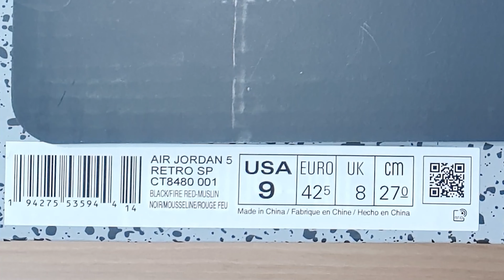오프화이트 X 조던 5 언박싱! 리뷰! 사이즈 팁! 그리고 버질이 벤치마킹한 조던5 원조 블랙 메탈릭과 비교해 보았어요!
오프화이트의 버질 아블로와 조던 브렌드의 2번째 콜라보 조던5 옵화 Muslin 언박싱해봅니다. 버질이 처음으로 신었던 조던 신발인 조던5 블랙 메탈릭에서 영감을 얻어 디자을 했다지요? 블랙 메탈릭이랑 비교함 가보시죠~
(사이즈팁은 기본입니다!)

출연:
조던5 오프화이트 Muslin
조던5 블랙 메탈릭
조던5 파이어 레드 서태웅

안녕하세요 마원입니다.
쇼퍼홀릭 (shopaholic) 40대 아재의 다양한 언박싱 과 레알 솔직 후기 채널입니다!!
가격/구입경로/구입방법/해외직구 방법 등등 언박싱 상품의 제가 직접 경험한 모~~~든 정보 다 공유해 드립니다~!!